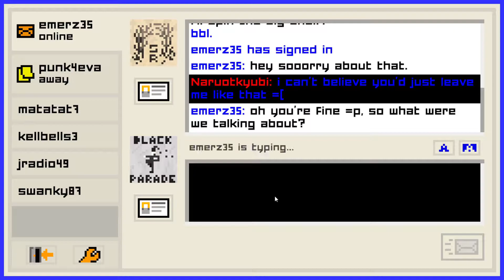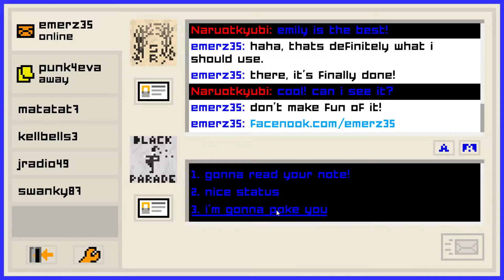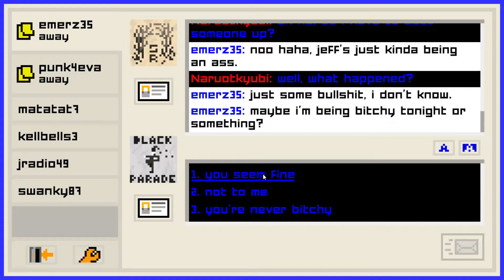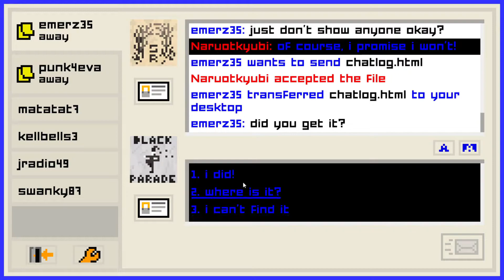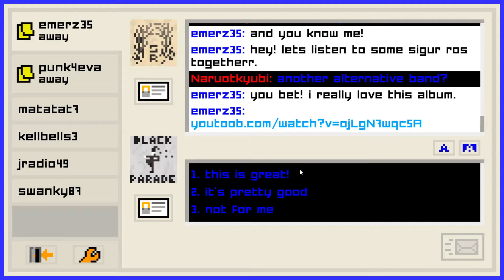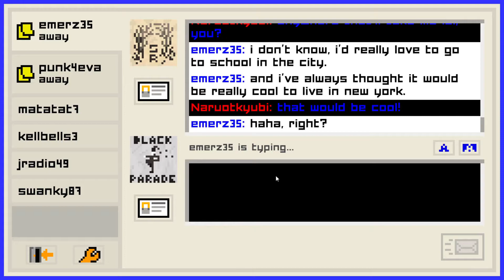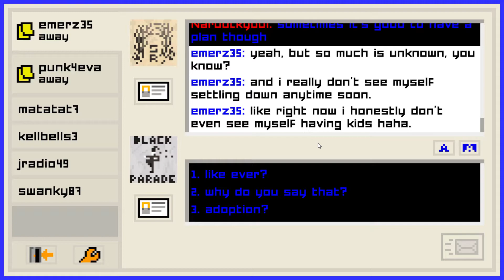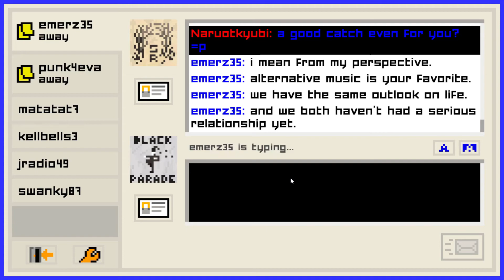Emily Is Away Too- WHY SHE GOTTA DO ME LIKE THAT!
She did me dirty at the end, teasing me and all that ;)